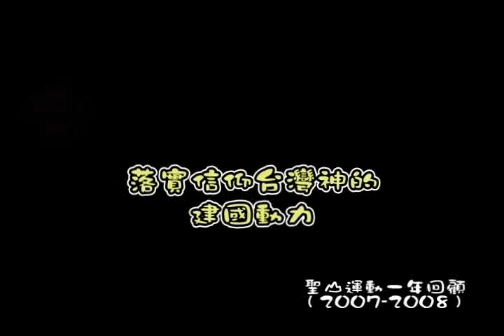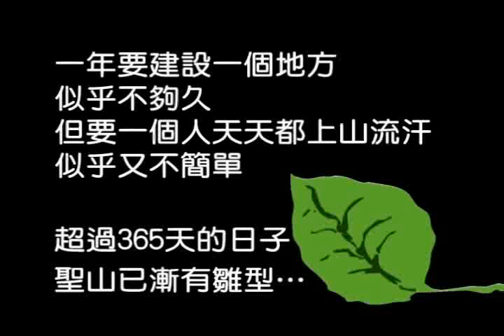Taiwan Holy Mountain Movement ( 1 year review )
一年要建設一個地方
似乎不夠久
但要一個人天天都去山上流汗
似乎又不簡單
超過365天的日子
聖山已漸有雛型

未來長遠的日子
仍有許多未知的挑戰
等待克服

聖山運動的推行
有護台、保台、建國的教育目地

期許我們一同
逐夢踏實